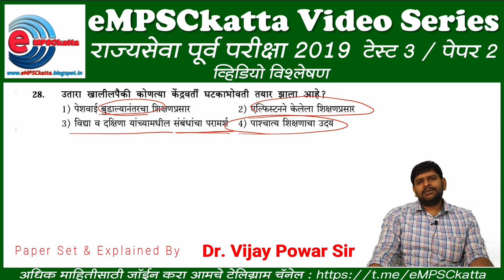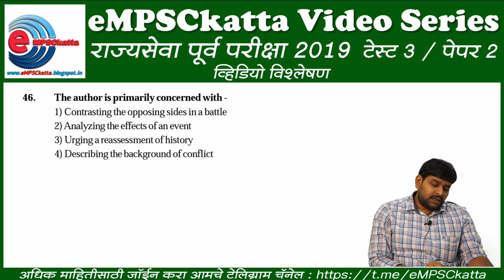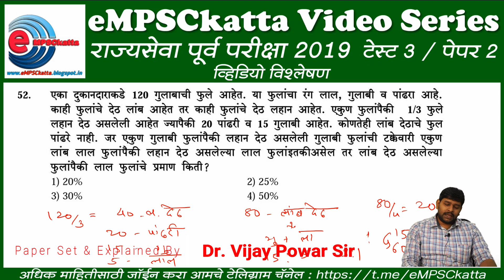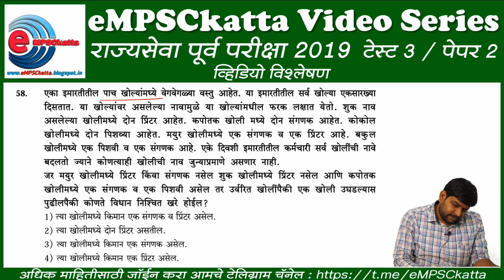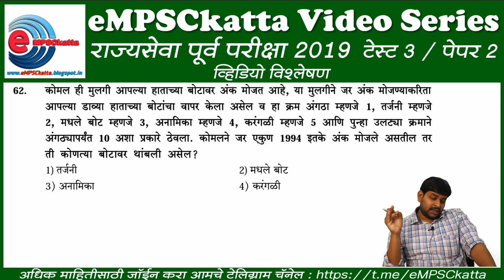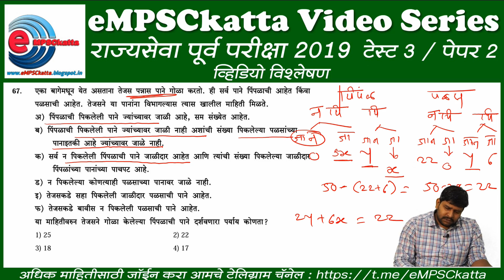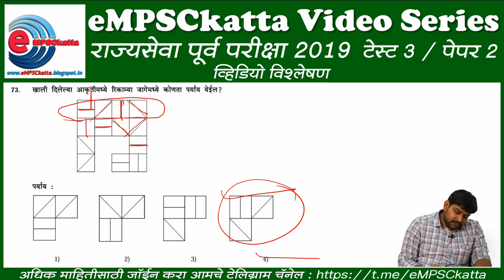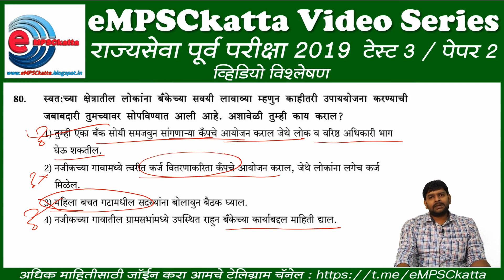Test 3 Paper 2 CSAT Explanation Rajyasea Pre 2019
eMPSCkatta तर्फे राज्यसेवा पूर्व परीक्षा 2019 साठी राज्यस्तरीय टेस्ट सिरिज आयोजित करतण्यात आलेली आहे , या टेस्ट सिरीज मधील 3 री टेस्ट दिनांक 13 जानेवारी 2019 रोजी राज्यभरातील 46 परीक्षा केंद्रांवर पार पडली. या तिसर्‍या टेस्ट मधील पेपर क्रमांक 2 (CSAT) चे विस्तृत विश्लेषण या विडियो मध्ये देण्यात आलेले आहे.